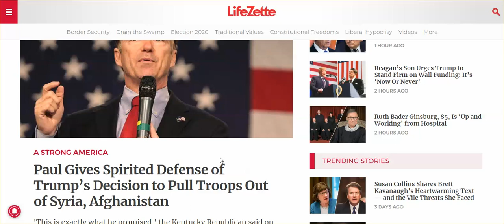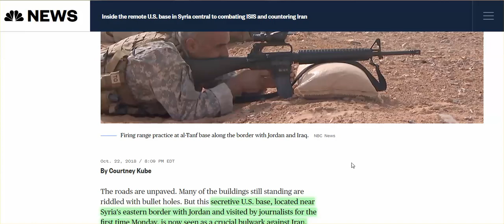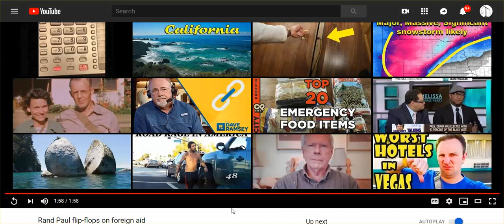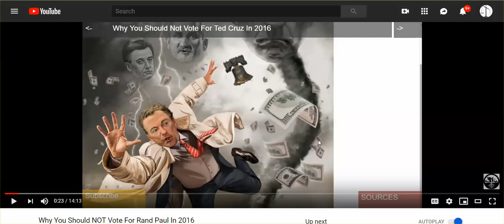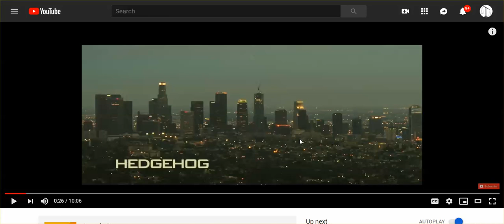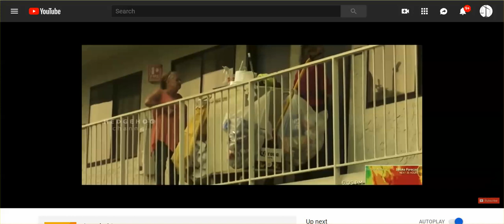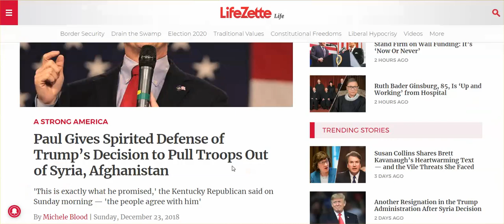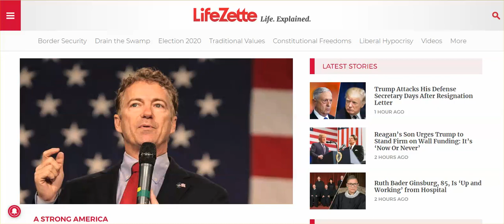Just Talking: "Awake" In "Matrix" Satisfied By Crumbs, Believing Liars, As The Agendas Roll On